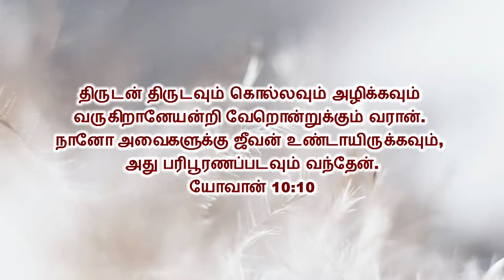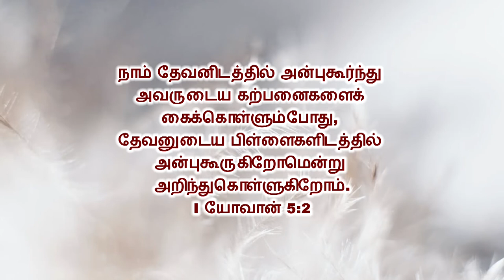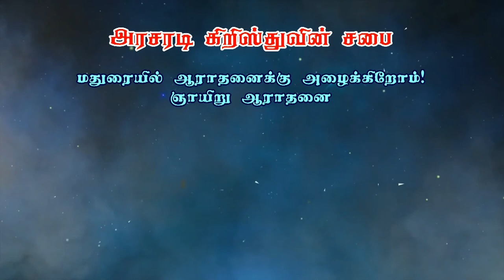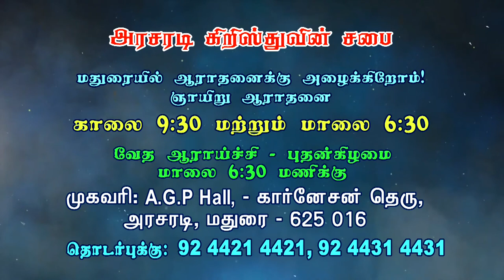ஏன் வேதாகமம் நமக்கு கொடுக்கப் பட்டது | Bro. Philemon Rajah | Church of Christ | Tamil Sermon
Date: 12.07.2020